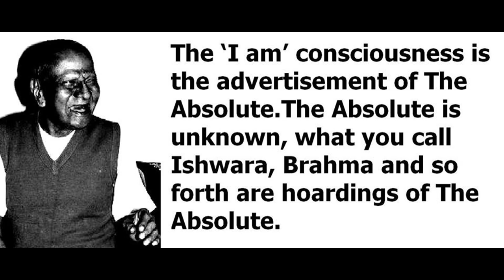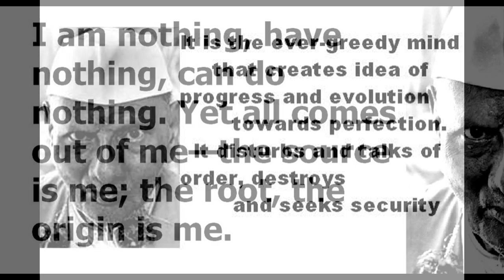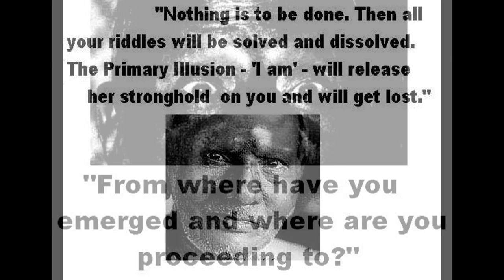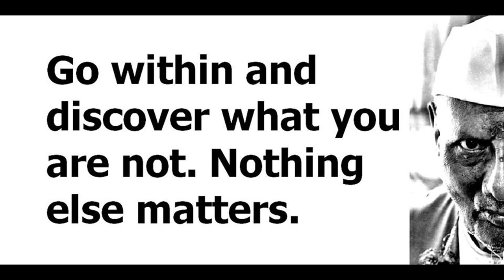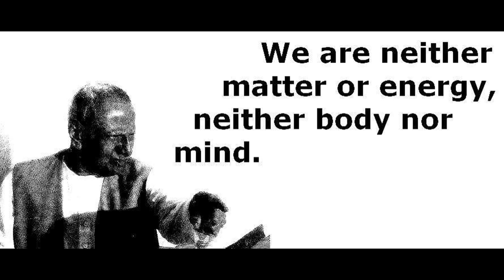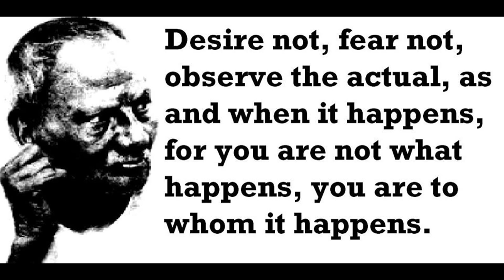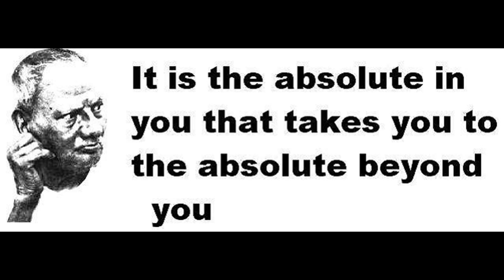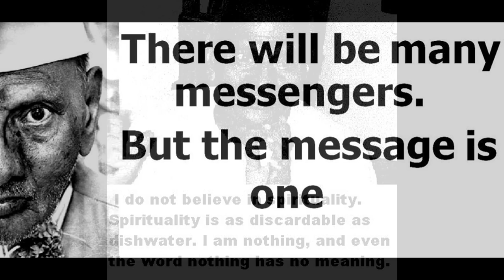I Love You Nisargadatta Maharaj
Get familiar with the taste of the non-dual realization through quotes from Nisargadatta Maharaj.